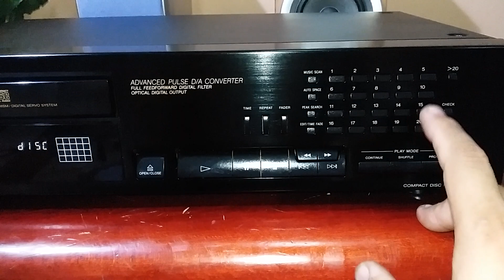ทดสอบCD รุ่นใหญ่สวยเสียงดี SONY CDP-761E MADE IN JAPAN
ใช้งานได้ปกติเสียงดีอ่านดี ติดต่อพูดคุ่ย line vira95418